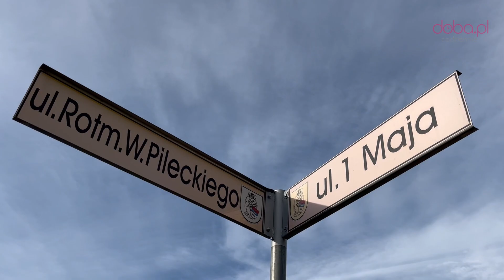Kolizja na skrzyżowaniu ulic Pileckiego i 1 Maja w Bielawie